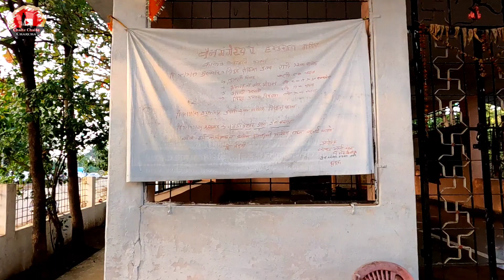Wainganga nadi Bhandara city | Old Bridge to new bridge vlog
Welcome to Charcha wala Channel.
This is river side evening vlog at wainganga nadi bhandara district.
You can enjoy watching sunset from this place.
Team,
Chalte Chalte Charcha